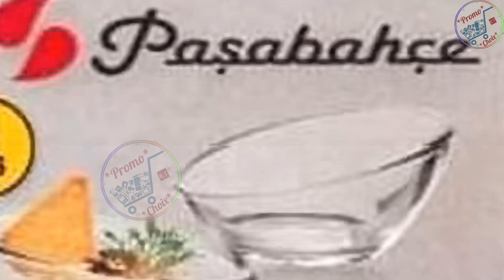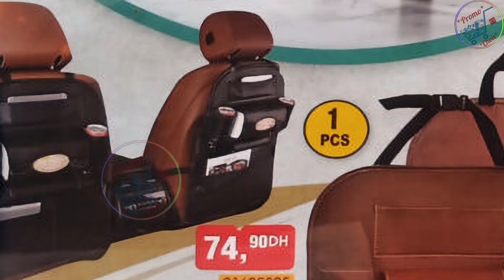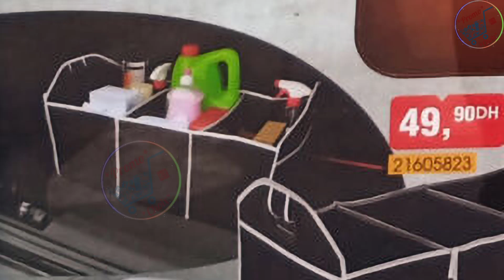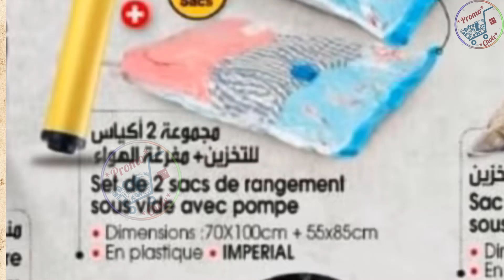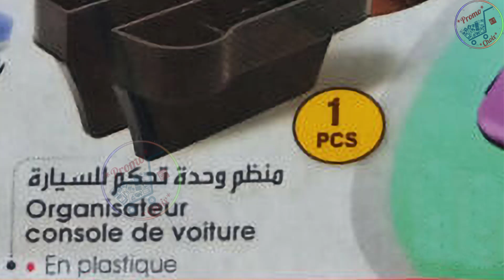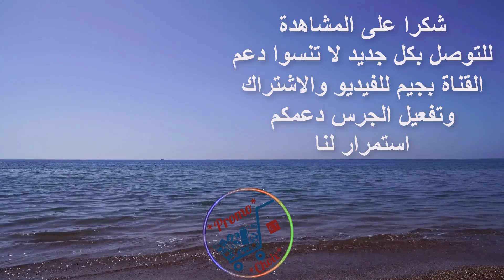جديد عروض بيم الجهوية الاستثنائية ليوم الجمعة 18 دجنبر 2020 Catalogue bim vendredi 18 décembre 2020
موعدكم مع عروض بيم الجهوية هذا الاسبوع في الأواني واللوازم المطبخية والمنزلية ابتداء من يوم الجمعة 18 دجنبر 2020 عروض تخفيضية على العديد من العروض عبارة عن أجهزة ومستلزمات للمطبخ والمنزل، صينية بحواف ذهبية اللون، طقم أواني 6 قطع، صحون للفرن، زرابي صغيرة، رفوف، حقائب، منظمات وغيرها من العروض اطلعوا عليها من خلال قناتكم: عروض واختيارات

العرض الجهوي الأول سيكون بجهة المحمدية والعديد من المدن ك :
الرباط
سلا
تمارة
القنيطرة
 فاس
مكناس
صفرو
طنجة
وغيرها من الجهات والمرجو ممن لديهم معلومة بوجود هذا العرض بجهة لم نذكرها أن يضعوها في التعليقات ليستفيد الجميع ولكم جزيل الشكر

العرض الجهوي الثاني سيكون بجهة بسكورة وجنوب البيضاء

ومن الأفضل التأكد قبل موعد العرض

وهناك عروض وطنية ستكون بكل الجهات والمدن:

جديد عروض وتخفيضات بيم يوم الجمعة 18 دجنبر 2020 في تجهيزات المطبخ Catalogue bim vendredi 18 décembre

جديد عروض وتخفيضات بيم يوم الجمعة 25 دجنبر 2020 Catalogue bim vendredi 25 et mardi 29 décembre 2020

جديد عروض بيم يوم الجمعة 18 دجنبر والثلاثاء 15و22 دجنبر 2020 Catalogue Bim vendredi 18 décembre 2020

أرجو من المتابعات الكريمات والمتابعين الكرام الاشتراك والاعجاب انا هنا لاستقبال نصائحكم، استفساراتكم، توجيهاتكم، تساؤلاتكم. تضعونها في التعليقات. دعمكم استمرار لنا

Catalogue bim Maroc offres exceptionnelles à partir de vendredi 18 décembre 2020

Catalogue bim Maroc promotion 2020.

Bim soldes 2020.  أفضل عروض_أسواق_بيم

Découvrez chez Bim Des offres exceptionnelles de tout le produit Bim Maroc à partir de 11 décembre 2020.

جديد تخفيضات وهميزات بيم الاسبوعية

Catalogue Bim
 تخفيضات بيم
تخفيضات 2020
عروض بيم
عروض بيم اليوم
Promotion bim

Bim Maroc, takhfidat Bim 2020, catalogue Bim 2020, électroménager Maroc, , Bim Maroc, Promotion Bim